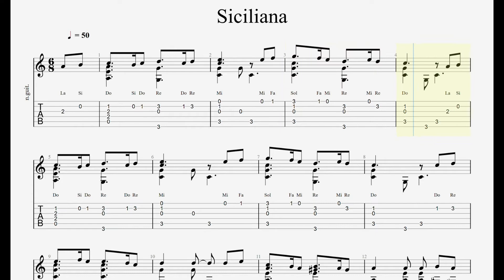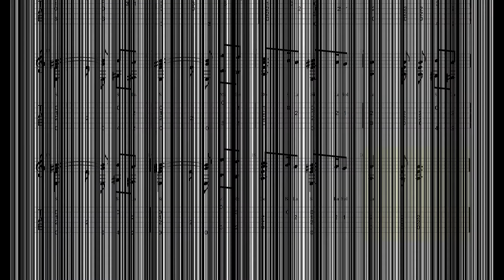[Guitar TAB] Siciliana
Score & Sound: Guitar Pro
Song: Vocaloid